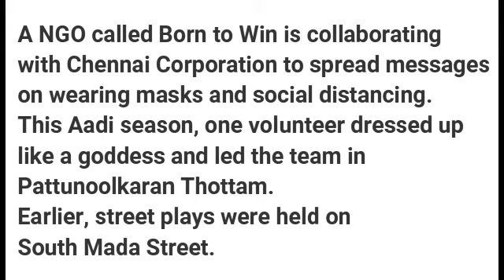COVID-19 Awareness Campaigns in Mylapore - Mylapore Times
Chennai Corporation alongside local NGOs together organized Covid 19 awareness campaigns in Mylapore. This event was held on South Mada Street, and it highlighted the importance of social distancing during COVID-19. A lady dressed as a goddess led a team of street performers in Pattunoolkaran Thottam, distributed masks, and emphasized the need to wear them. Have a glimpse of the street play in this video.

For more interesting stories of Mylapore and its vibrant community, visit our